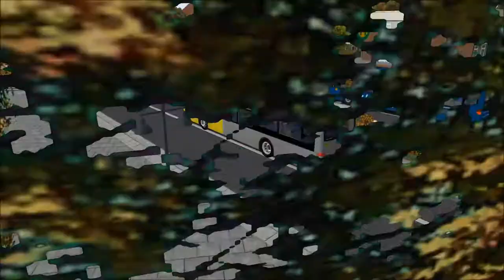#30 [OMSI 2] Heide Mitte - Osterfelder Markt |Game Scenarios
In deze video rijden we lijn 27 van de route Ahleim & Laurenzbach. We rijden van Heide Mitte naar Osterfelder Markt.